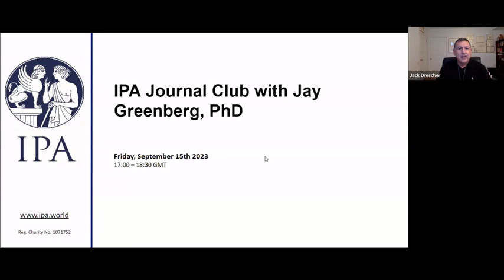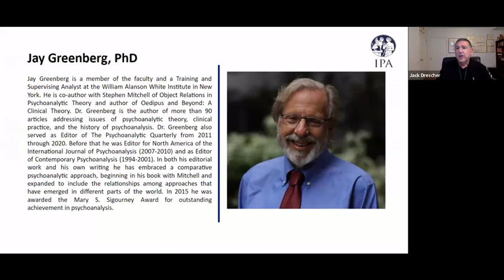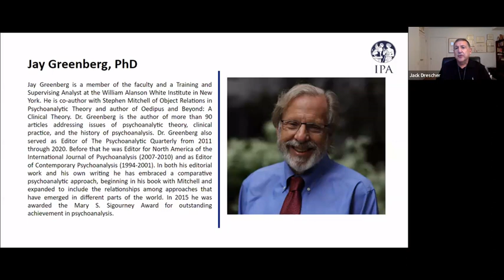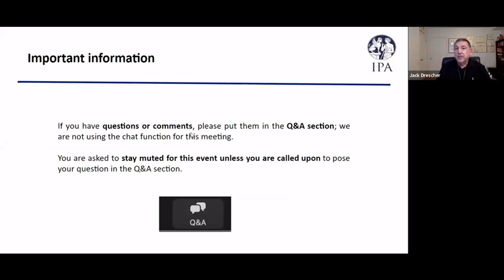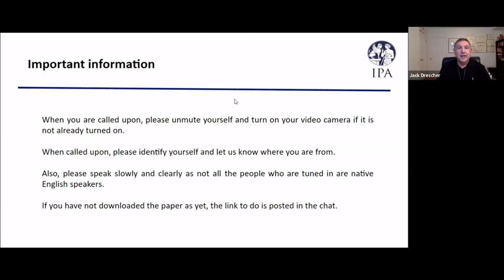IPA Journal Club with Jay Greenberg, Phd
The IPA Journal Club (JC) is a project of the IPA Communications Committee. It meets 5-6 times per academic year (September-June) for 75 minutes. Each meeting, in a webinar format, is in English, and features a guest author who discusses with registrants an article they have published. The meetings are recorded and posted online at the IPA YouTube channel and on the IPA website for viewing by the general public.

The JC’s second meeting, featuring Jay Greenberg, PhD, was on Friday, September 15th, 2023, at 5 p.m. London time.

Registration, which is free of charge, is open to IPA members and candidates, other interested mental health professionals, scholars and academics. Ideally, all registrants will have read the article beforehand and have an opportunity to ask questions or make comments to the guest author.

Paper
Greenberg, J. (2021). Psychoanalytic training and the analytic attitude. The Italian Psychoanalytic Annual, Special Edition 2021, pp. 89-99. Original Italian version: La Rivista di Psicoanalisis, 2021, 67:105-118.

The IPA Journal Club also wishes to express its gratitude to the Società Psicoanalitica Italiana and their journal, Rivista di Psicoanalisi’s publisher, Raffaello Cortina, for graciously sharing this paper with us.

Jay Greenberg is a member of the faculty and a Training and Supervising Analyst at the William Alanson White Institute in New York. He is co-author with Stephen Mitchell of Object Relations in Psychoanalytic Theory and author of Oedipus and Beyond: A Clinical Theory. Dr. Greenberg is the author of more than 90 articles addressing issues of psychoanalytic theory, clinical practice, and the history of psychoanalysis. Dr. Greenberg also served as Editor of The Psychoanalytic Quarterly from 2011 through 2020. Before that he was Editor for North America of the International Journal of Psychoanalysis (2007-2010) and as Editor of Contemporary Psychoanalysis (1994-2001). In both his editorial work and his own writing he has embraced a comparative psychoanalytic approach, beginning in his book with Mitchell and expanded to include the relationships among approaches that have emerged in different parts of the world. In 2015 he was awarded the Mary S. Sigourney Award for outstanding achievement in psychoanalysis.

The regular moderator of the Journal Club is Jack Drescher, MD

Dr. Drescher is a psychiatrist and psychoanalyst in New York City. A recipient of the 2022 Mary S. Sigourney Award. Dr. Drescher is on the faculties of the William Alanson White Institute, the New York University Postdoctoral Program in Psychotherapy and Psychoanalysis and the Columbia University Center for Psychoanalytic Training and Research. He is a Clinical Professor of Psychiatry at Columbia as well. His publications have been translated into many languages and he is the author of Psychoanalytic Therapy and the Gay Man (Routledge).